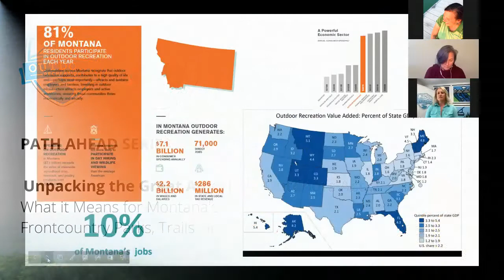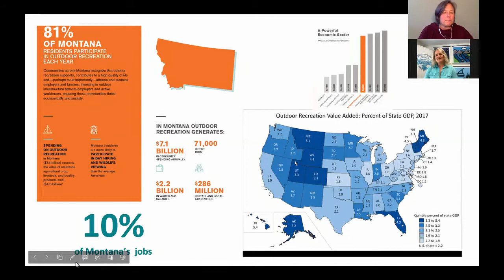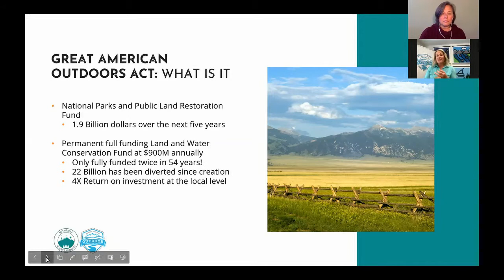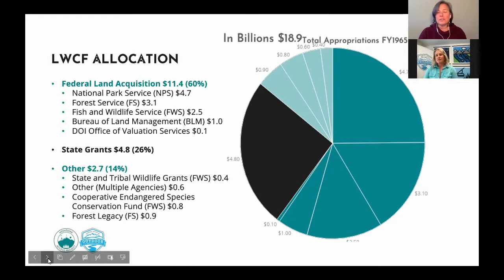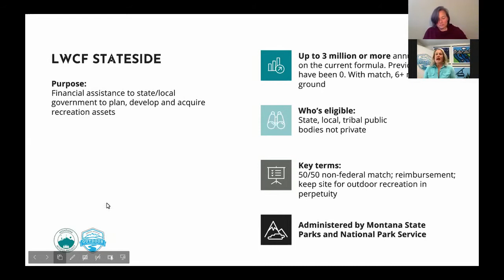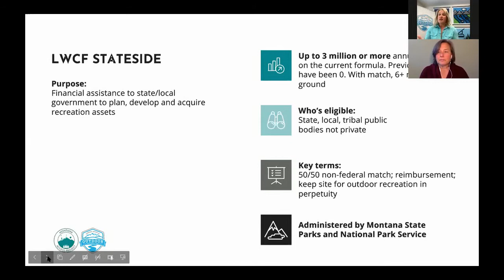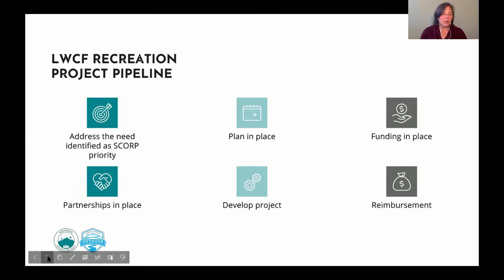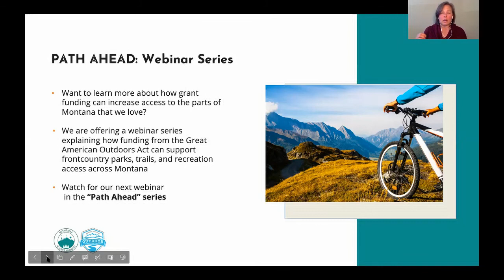Unpacking the Great American Outdoors Act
How the Great American Outdoors Act and LWCF can boost investment for locally-driven parks, trails, and recreation access